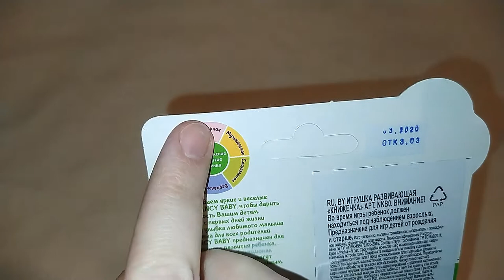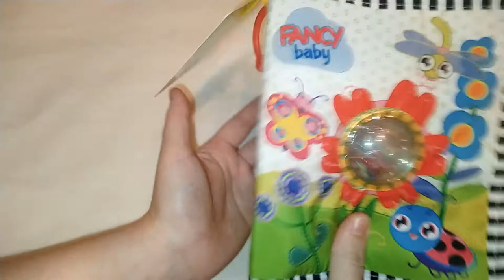Развивающая книжка от FANCY BABY /Developing book from FANCY BABY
Обзор на развивающую игрушку-книжечку для детей от  FANCY BABY.
Сделано в Республике Беларусь.
Довольно популярная фирма-производитель детских игрушек в Беларуси,качество на уровне,не Китай.
Конечно,можно сделать похожую книжечку и самим,да и лучше по наполнению,но это все-равно будет отличаться от заводского качества и содержания,да и убьёте очень много времени походами за материалами и шитьём,лучше провести время с малышом)
Мало кто снимает видео про готовые варианты,надеюсь обзор будет полезен и кто-то тоже выберет данную книжку,нашей малышке очень нравится)